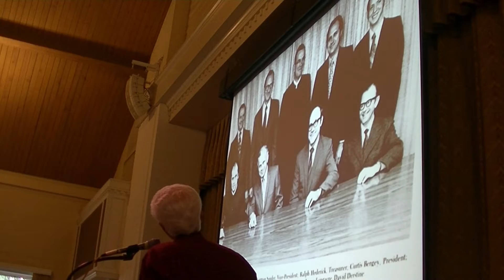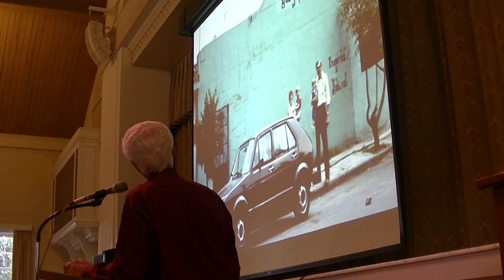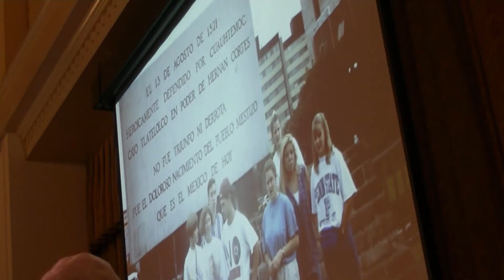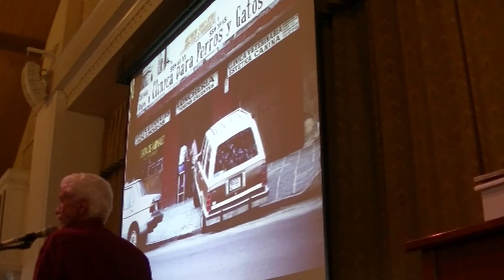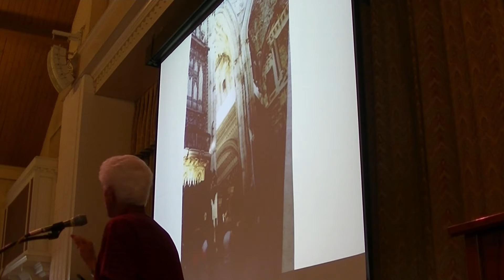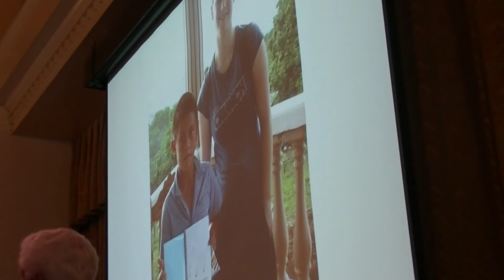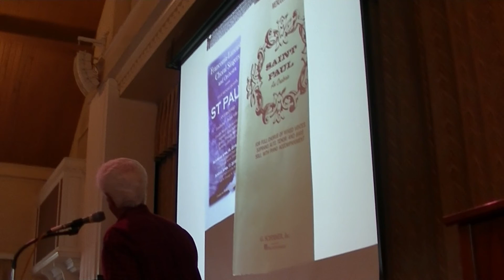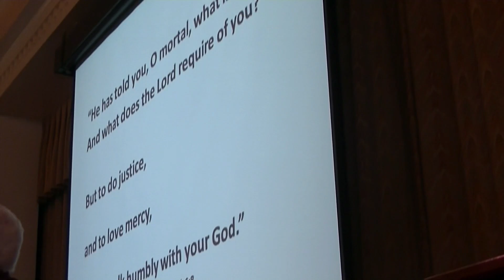Chapel 5.11.2016 Eldon Miller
It's not often that Dock students have the opportunity to hear the perspective of someone who has been at the school for more than 40 years, but that was the case in today's chapel when Eldon "Señor" Miller took students on a ride back in time to when he began teaching at Dock in 1974. "This place has become part of me," Señor said. It is not a stretch at all for us—and especially those who served with Sr. Miller on the Dock faculty and those who learned Spanish from him here—to say that he has become a part of us as well. Señor Miller plans to retire at the end of the 2015-16 school year, and no doubt will be spending more time with the loves of his life—wife Gem, family (including new granddaughter!) and his hobby, woodworking. Thank you, Eldon, for graciously sharing your teaching gifts and enriching the lives of your students, colleagues, and the entire Dock community in so many different ways. May God shower his richest blessings on you as you begin a new season of life.